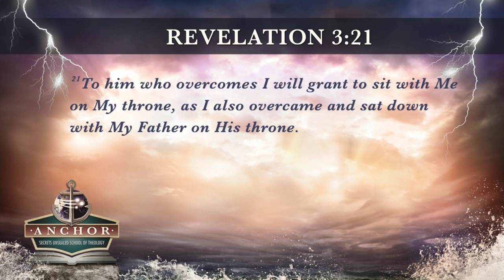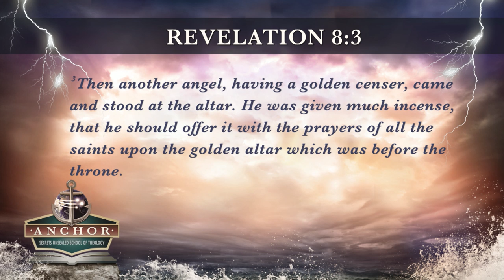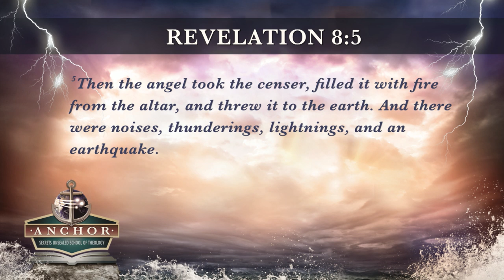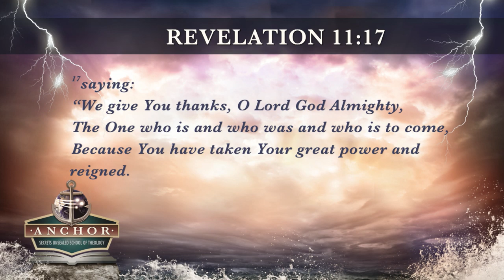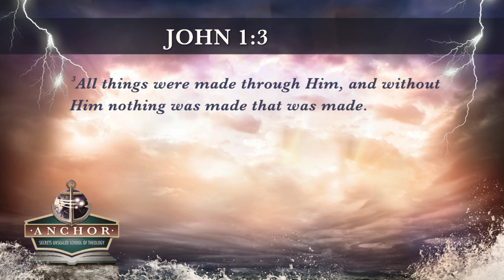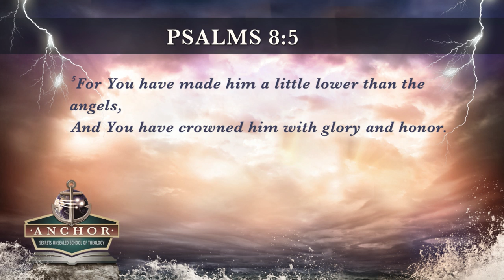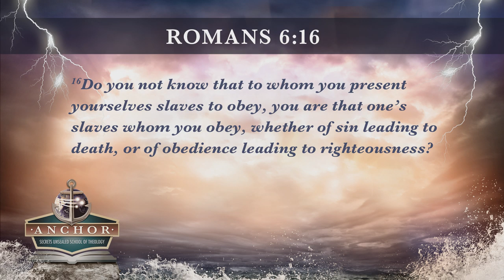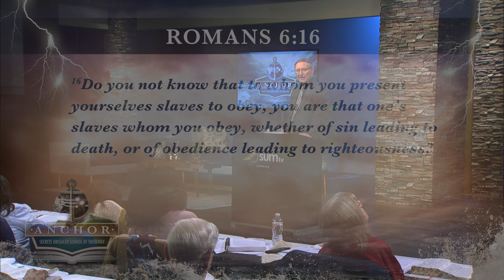1. Intro to The 7 Seals - Stephen Bohr - Revelation’s Seven Seals - Anchor 2019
1. "Introduction to the Seals"

Revelation’s seven seals (Revelation 6:1-8:1) have long been a topic of animated discussion among Adventists, Protestants, and the world in general.

What do the seven seals mean? Must we understand then literally or symbolically? What principles must we apply to them in order to understand their true meaning?

In this ANCHOR class study, we dedicate an entire week to decode the meaning of the seals verse by verse by applying historicist principles. Not only will we study the seven seals, per se, but also the magnificent introductory vision in chapters four and five as well as the prophetic interlude of Revelation 7. We will answer questions such as the following (and many more!):

• What principles must we apply to the study of the seven seals?
• Do chapters four and five depict the judgment scene that began in 1844 or do they apply to Christ’s inauguration upon His ascension?
• Who are the four living creatures and the 24 Elders?
• What do the four horses represent and why are they different colors?
• Who are the souls that are crying out from under the altar?
• Must we understand the great earthquake and the signs in the sun, moon, and stars literally?
• Who are the 144,000 and when will they live? Is the number literal or symbolic?
• What is the half-hour of silence in heaven when the seventh seal is broken?
• What relevance do the seven seals have for my own personal walk with Jesus?